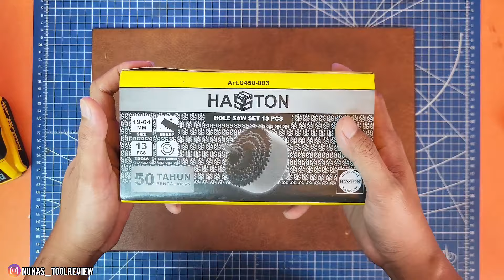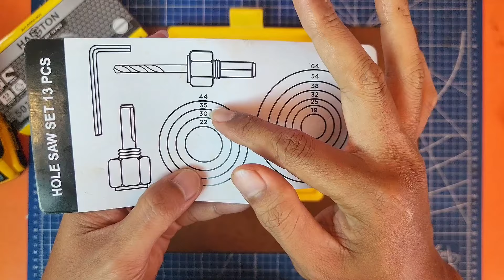Tajam, berkualitas!!!! || review mata bor hole saw Hasston ART0450-003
mau tanya-tanya seputar power tool dengan fast respon

mau tau harganya?? silahkan lihat di.